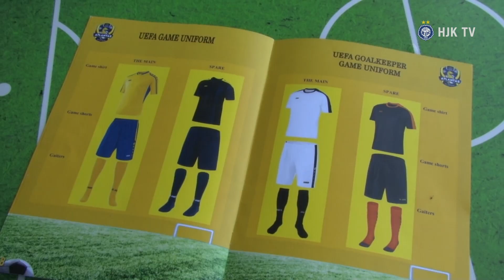HJK TV Ennakko: FK Atlantas - HJK Helsinki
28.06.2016 - UEFA Europa League, 1. karsintakierroksen ottelu FK Atlantas (LTU) vs HJK Helsinki torstaina 30.6 klo 19.00. Mika Lehkosuo ennakoi tulevaa ottelua.